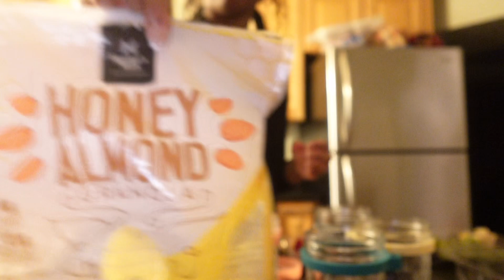🎀 *CLEAN WITH ME*|| MINI SUNDAY RESET 🎀